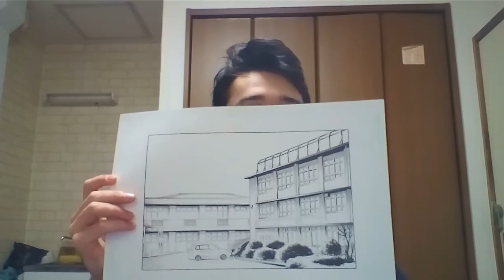Disegnare un albero.Parte 1